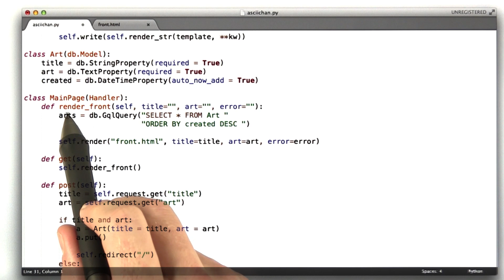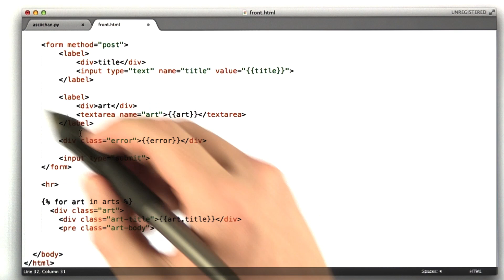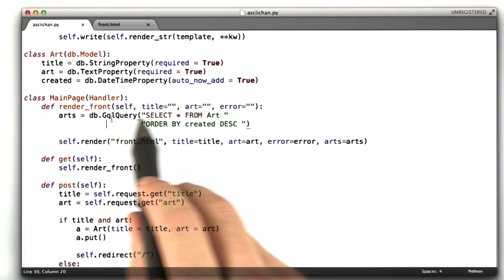Running Queries Solution - Web Development